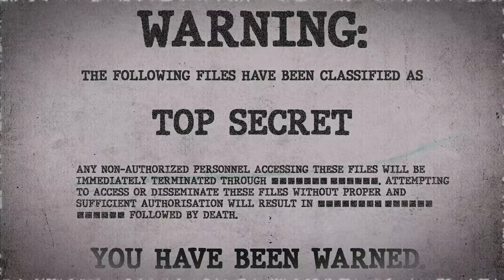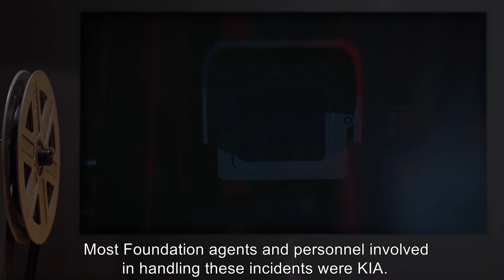SCP-682 | Hard-to-Destroy Reptile (SCP Orientation)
Today we will be studying Item number SCP-682: Hard-to-Destroy Reptile, Object class: Keter.

SCP-682 is a large, vaguely reptile-like creature of unknown origin. It appears to be extremely intelligent, and was observed to engage in complex communication with SCP-079 during their limited time of exposure. SCP-682 appears to have a hatred of all life, which has been expressed in several interviews during containment.

SCP-682 has always been observed to have extremely high strength, speed, and reflexes. SCP-682's physical body grows and changes very quickly. SCP-682 gains energy from anything it ingests, organic or inorganic.

SCP-682's regenerative capabilities and resilience are staggering, and SCP-682 has been seen moving and speaking with its body 87% destroyed or rotted.

and released under Creative Commons Sharealike 3.0. Contributor: Dr Gears and Epic Phail Spy

Artists:
Artists:
Author: Dominik Hammelsbruch